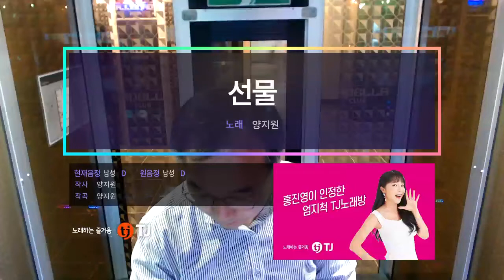선물 (양지원) Cover by 오태식